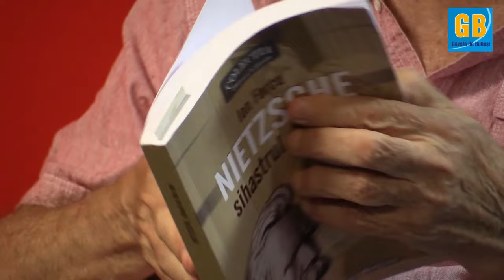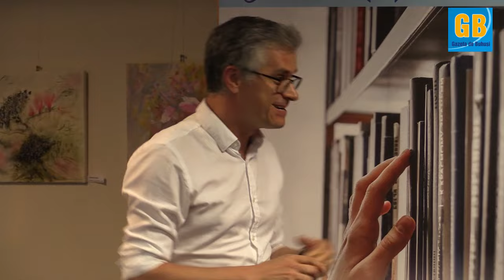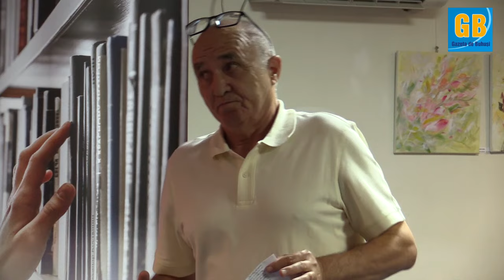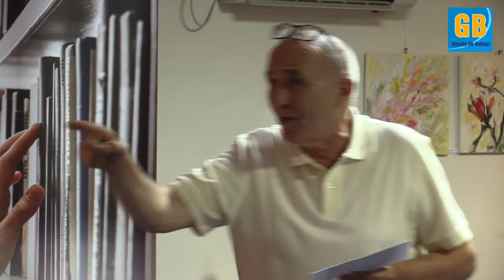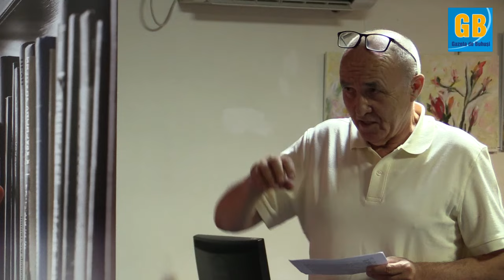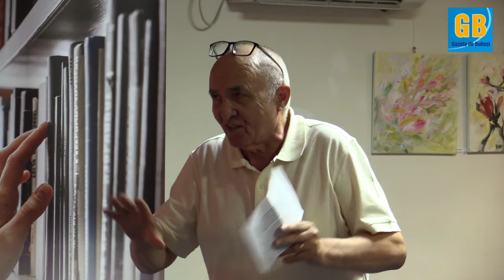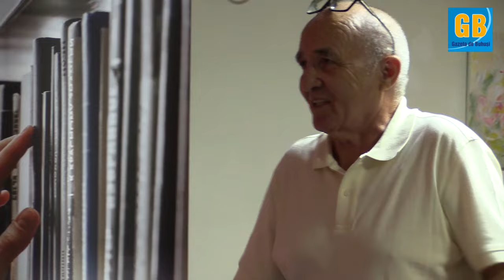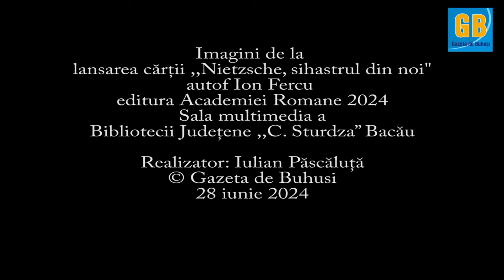Lansare de carte Ion Fercu ,,Nietzsche, sihastrul din noi”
In cadrul ,,Zilelor Bibliotecii C. Sturdza„ din Bacau, vineri, 28 iunie 2024 a avut loc lansarea volumului  scriitorului buhusean Ion Fercu - ,,Nietzsche, sihastrul din noi”. Apărut la editura Academiei Romane, proaspătul volum de 330 de pagini este o grupare a multor articole deja publicate în prodigioasa revistă de cultură băcăuană ,,Ateneu”. Volumul este structurat pe trei părti și conține nu mai puțin de 35 de ,,eseuri enciclopedice”.
Carte a fost bine primită de criticii care au participat la lansare, dar si de numerosul public alcătuit în mare parte de nume consacrate ale culturii scrise locale, precum Viorel Savin, Ioan Dănilă, Cornel Galben, Fan Perșa, Ștefan Radu și alții.
La lansarea volumului au vorbit Carmen Mihalache, Petru Isache, Marius Manta și Adrian Jicu. In deschiderea evenimentului, tinara pianista Theodora Epuran, eleva a Liceului de Arta ,,G.Apostu” in clasa a VI-a, a incantat auditoriul. Colegii noștri de la ziarul ,,Desteptarea”, Petru Done si Gheorghe Bălțătescu, au fost prezenți de asemenea. O seară în care s-a vorbit de Nietzsche, de filosofie, de certitudini și neliniști, și care s-a finalizat cu deschiderea unor șampanii.